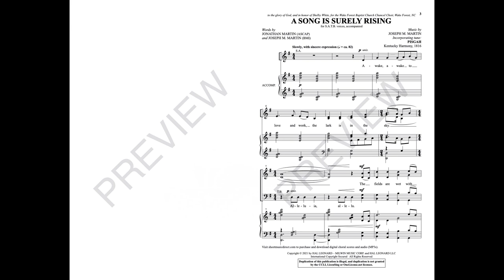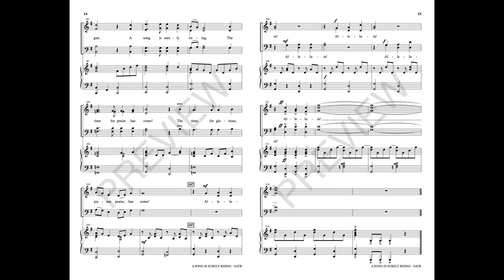A SONG IS SURELY RISING (SATB Choir) - Jonathan Martin/Joseph M. Martin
From the opening bell tones in the piano, this anthem awakens the worshipping church to praise. Incorporating the early-American hymn tune PISGAH, this original piece celebrates the sacred call of music in proclaiming the joy of the Lord. The folklike character in the substance of the music is displayed in the melodic contours and rustic harmonic vocabulary. This is the day for singing and for sending alleluias soaring!